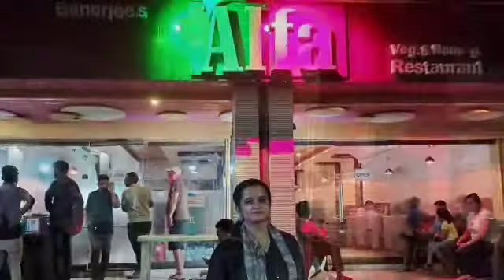Best non veg restaurant in Gandhinagar ( ALPHA, SEC-17)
Alpha Restaurant is located at Sector 17 Gandhinagar. We explored the food specifically Roasted chicken 🐔.  it was quite good 👍.